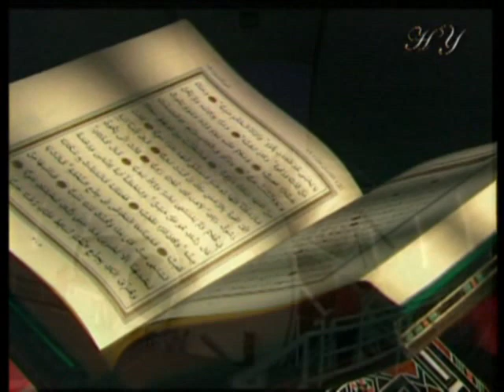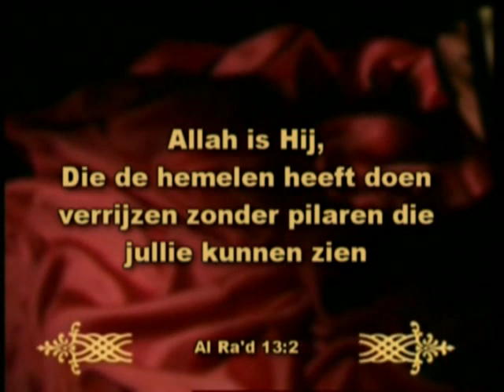Wonderen van Koran .mp4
Wonderen van de Koran

Wetenschappelijke wonderen van de Koran

Miracles Of The Qur'an

Scientific Miracles of the Qur'an